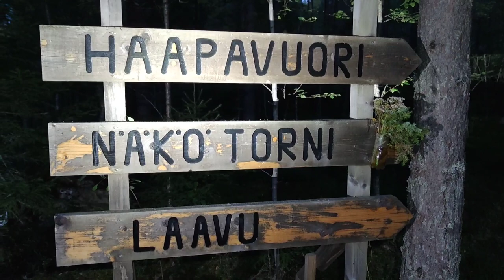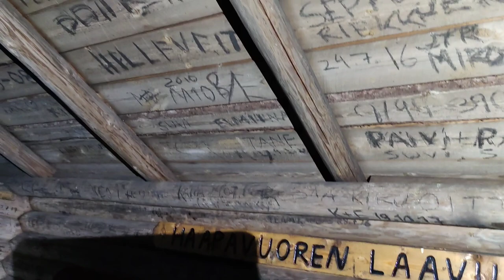Haapavuori näköalatorni ja laavu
ekaa kertaa tuolla käymässä vaikka on noin lähellä